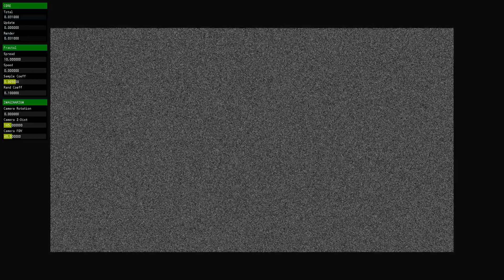OpenCL Perlin Particles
2-million Perlin particles running in real-time on GeForce260M GPU at 60hz.  Coded in C++, uses my own engine.